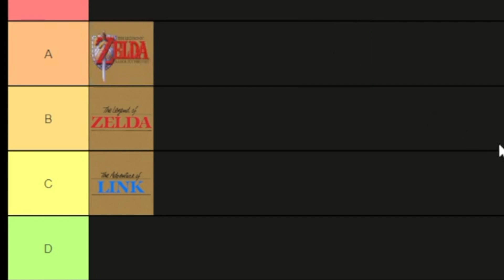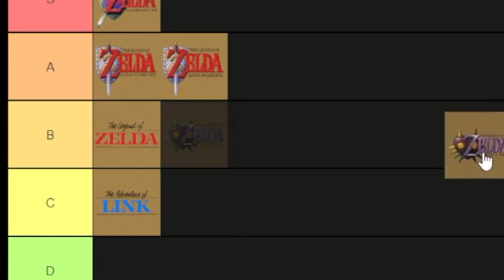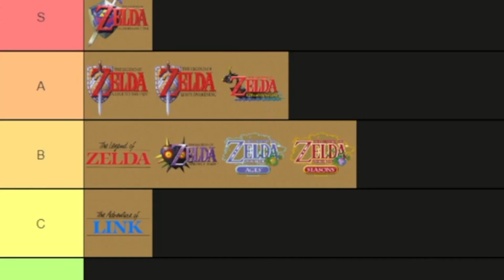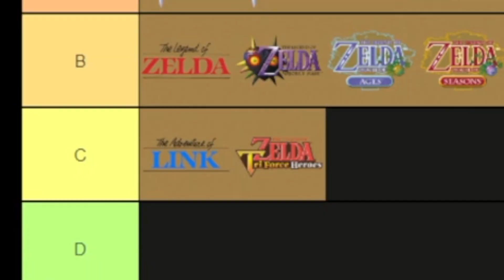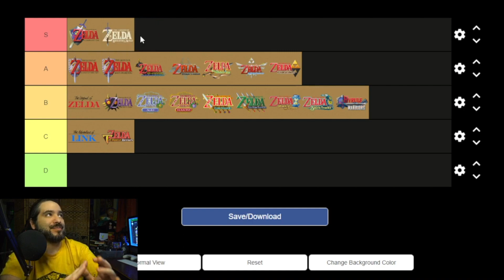Ranking EVERY Zelda Game! | 8-Bit Eric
8-Bit Eric ( 8BE ) Today 8-Bit Eric ranks every Zelda game ever made!

Equipment used in videos:

Gaming Chair:
KILLABEE Big and Tall Gaming Chair 8212 Gray

Editing Computer:
Apple iMac (27-inch, 8GB RAM, 1TB Storage)

Computer Monitor:
Dell Ultrasharp U2718Q 27-Inch 4K IPS Monitor

Streaming/Gaming PC:
Asus G20AJ-US006S Intel Core i3-4150
3.5GHz 8GB DDR3 1TB HDD DVD±RW